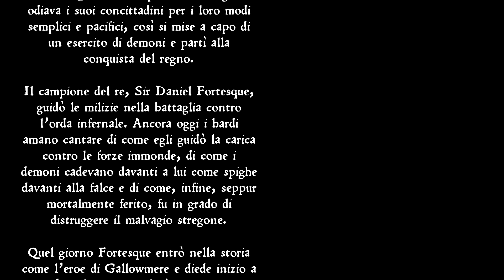Medievil - Demo "Vita Breve" Short-Lived